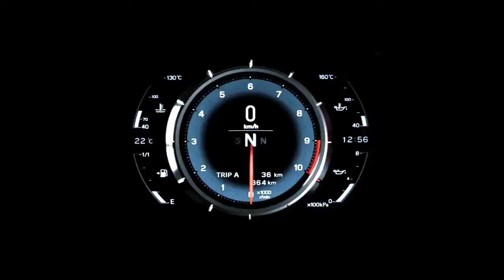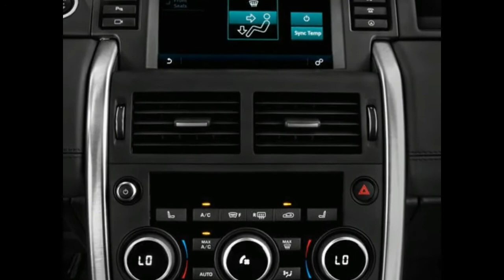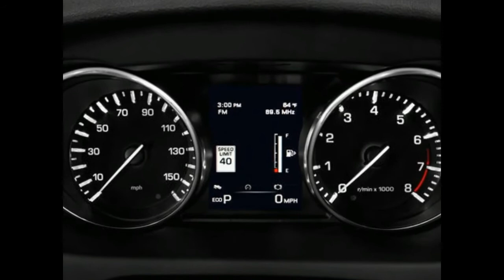2017 Land Rover Discovery Sport Review Specs and Price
2017 Land Rover Discovery Sport Review Specs and Price

The 2017 Land Rover Discovery Sport is the most capable off-road vehicle in its class. It also has plenty of cargo space, and it's the only luxury compact SUV to offer a third row of seats. However, the engine feels a little weak, and it gets worse fuel economy than many competitors.

Is the Land Rover Discovery Sport a Good SUV?
For the most part, the Discovery Sport is a good vehicle. And if you enjoy driving off road, it's one of the best, at least in this class. The interior is well-built, and it has plenty of space – the Discovery Sport is the only car in the class to offer a third row of seats, and it has more cargo room than most of the competition. There are a few warts, however. The Discovery Sport's engine feels weak at higher speeds, and acceleration isn't all that good. Fuel economy is also below average for the class. Finally, the Discovery Sport has a low predicted reliability rating. There are some reasons to think twice about the Land Rover Discovery Sport, but it is still a pretty good SUV.